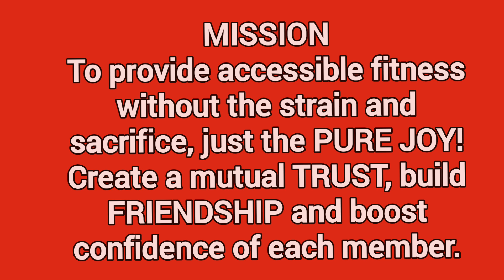Zumba Dance Instructor VHAL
Admin: Ms. Leonila Samson of San Pedro Laguna